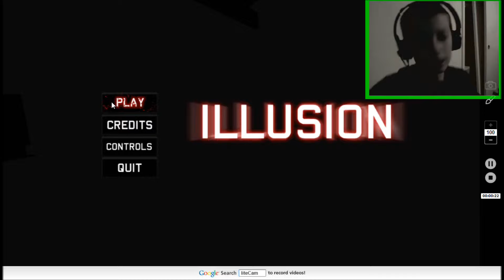ILLUSION:Attempt 2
Garbage Game